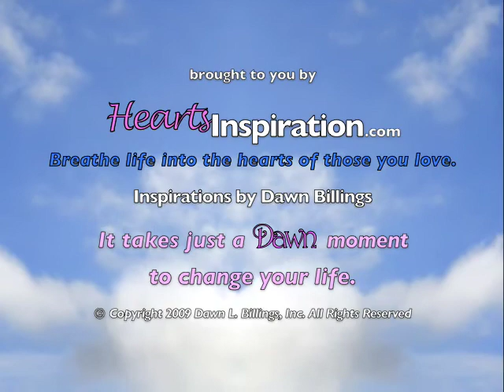Hearts Inspiration: Daddy's Little Girl by Dawn Billings.mov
Short video inspirations by author, poet and entrepreneur Dawn Billings to share with those you care about.